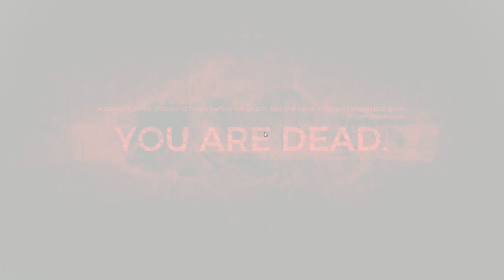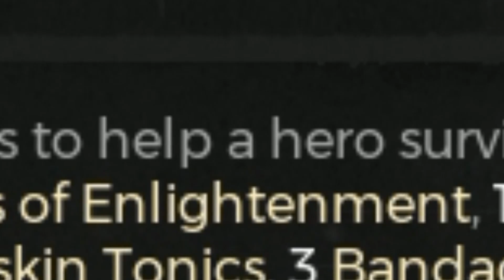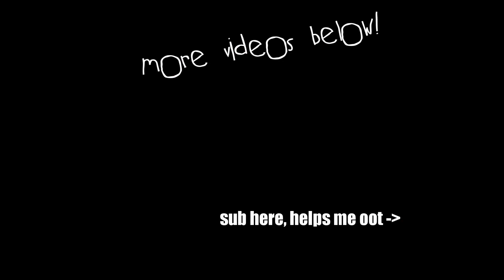New SOULS style game with GUNS and RANDOM GENERATION!?! (Remnant From the Ashes Gameplay)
In a world of long game titles, two hero's will shoot evil in the heckin' face.  Staring Brad Pitt.
Remnant From the Ashes is a brand new third person shooter that draws a lot of its inspiration from the Souls games, but there's one huge difference, it's randomly generated.
This opens up massive replay-ability.   Let's check it out!